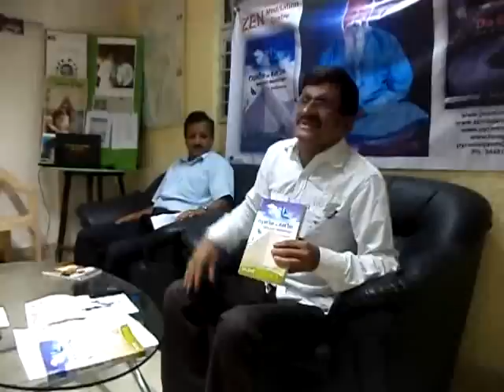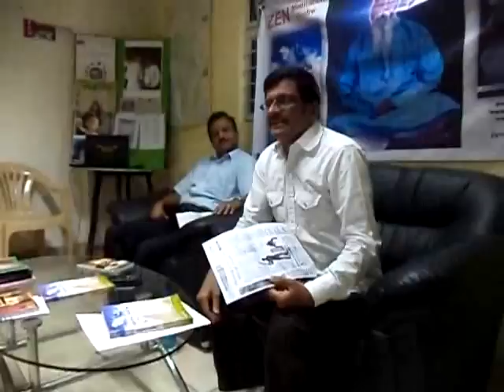Prem Kumar on The Invisible Story Writer at ZEN Center